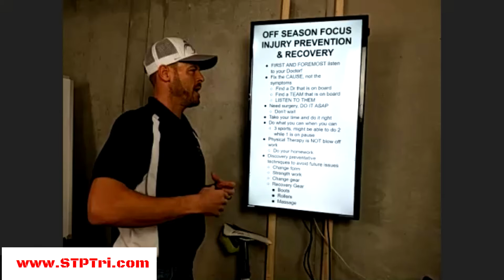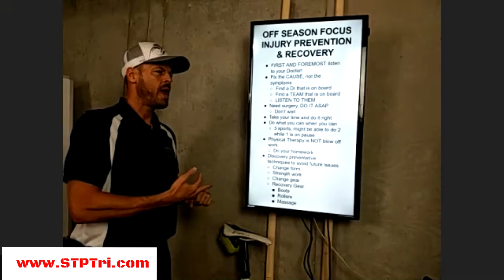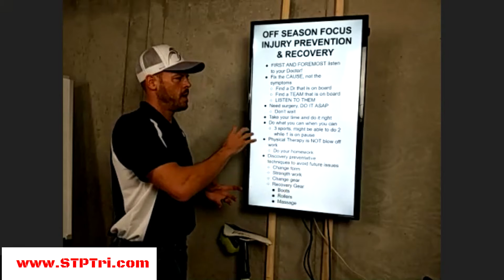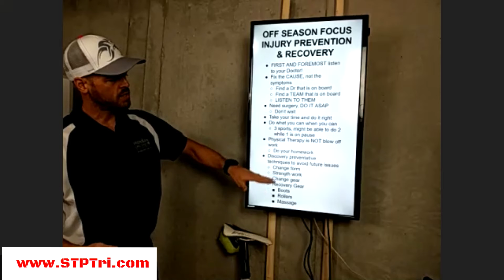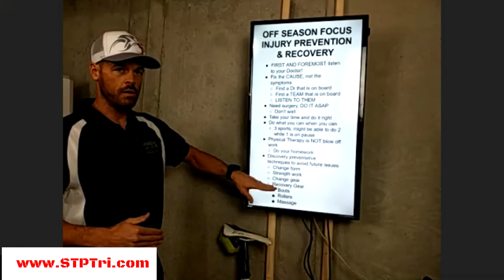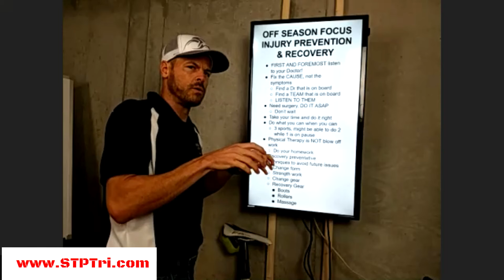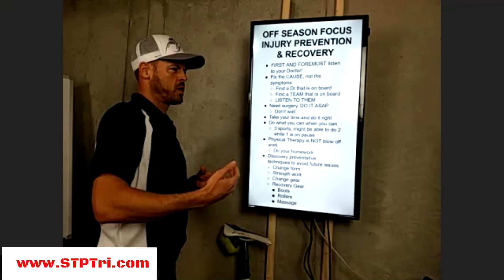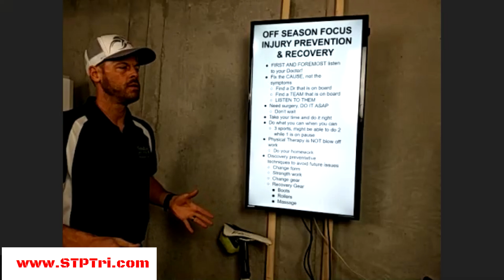TRIATHLON OFF SEASON TRAINING TIPS // INJURY RECOVERY AND PREVENTION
The off season is a GREAT time to address issues in the body that need sorting out before you ramp up for the next race training block.  Watch on tips to get back to neutral with the body.